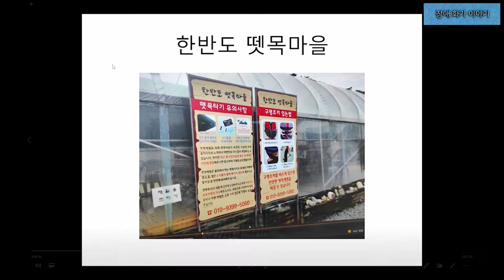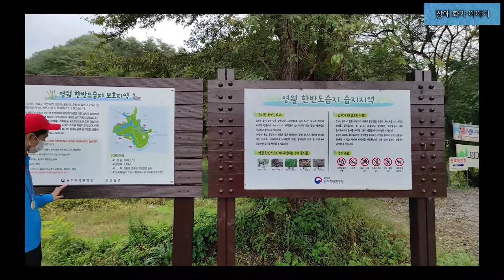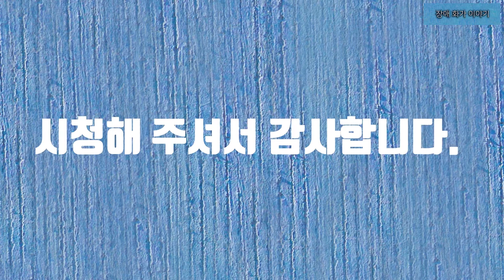영월 UCC 영상 공모전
영월 UCC 영상 공모전에 참여합니다.